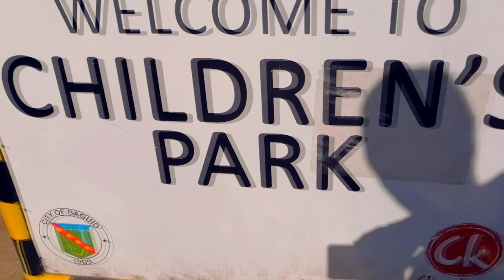Burnham Park Tour, Baguio City - Before Quarantine